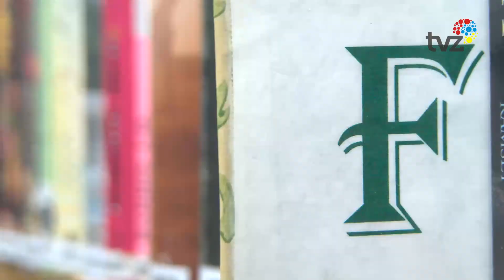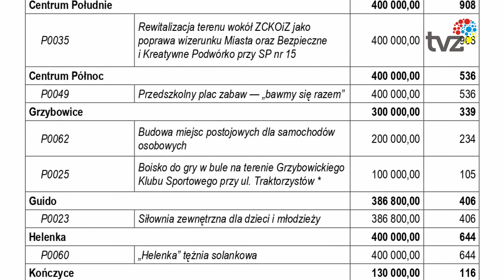BUDŻET OBYWATELSKI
Od dzisiaj dostępna jest dla mieszkańców ankieta ewaluacyjna dotycząca budżetu obywatelskiego w Zabrzu.